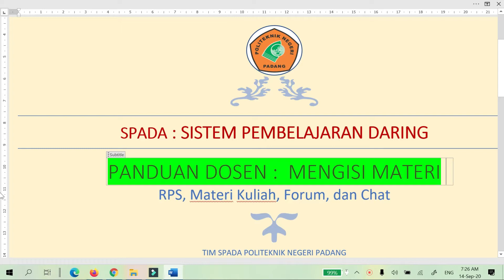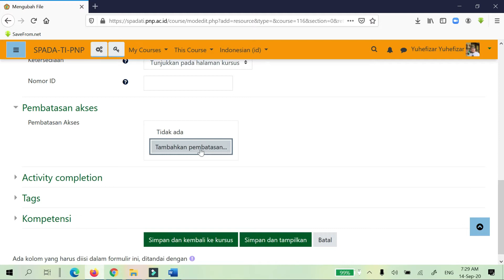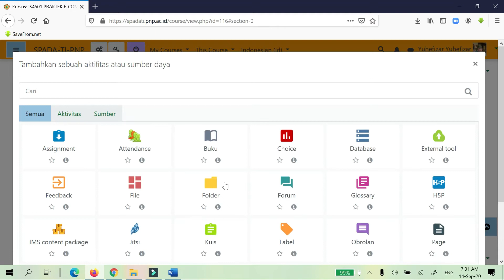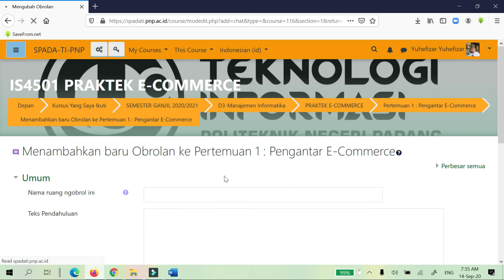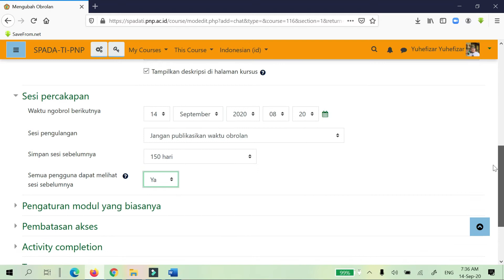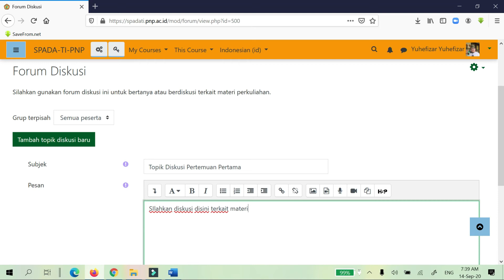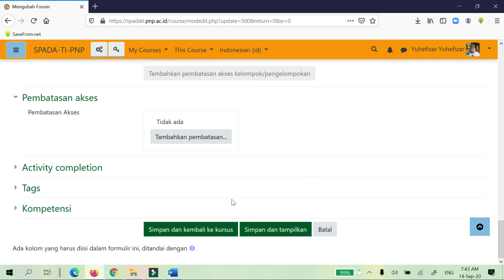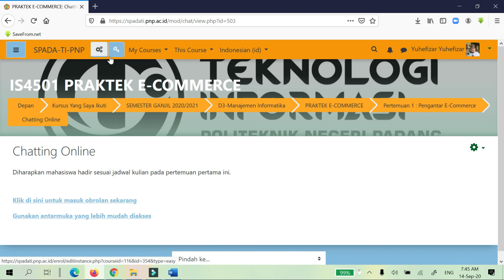2.2 Panduan Mengisi Materi di Group pada SPADA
Panduan ini berisi tutorial bagaiman mengisi materi, forum dan chat di sistem pembelajaran Daring PNP, bisa untuk kelas Group atau tidak.